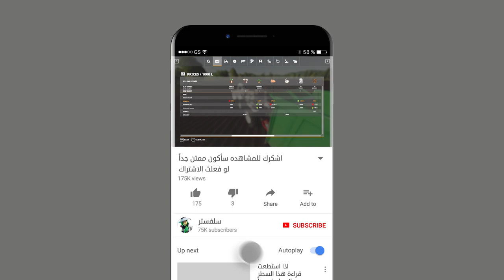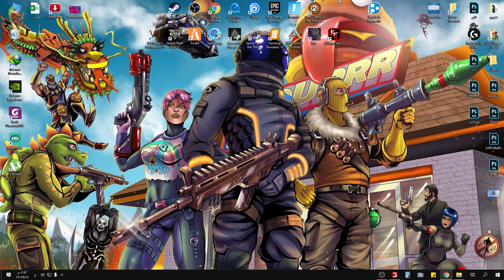حصاد قصب السكر ج7 يوميات محاكي_المزرعة 20 🚜💸